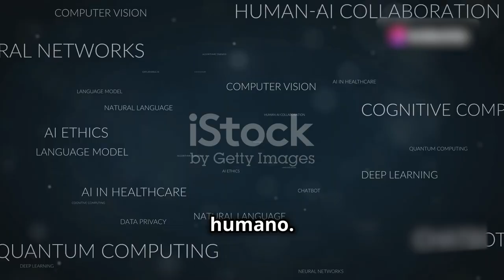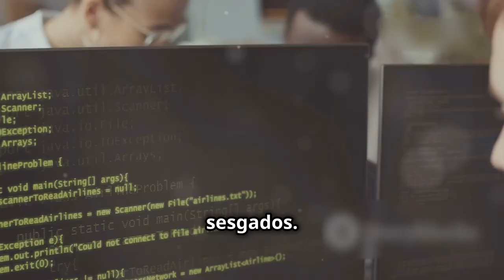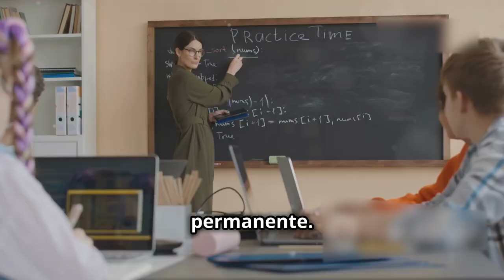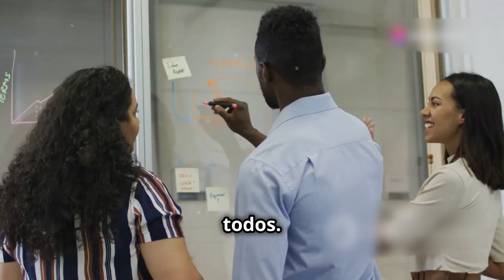Jóvenes y la IA: Desafíos y Oportunidades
En este video exploraremos cómo la inteligencia artificial (IA) está transformando el mundo de los jóvenes, abriendo puertas a nuevas oportunidades en la educación, el trabajo y la creatividad. Analizaremos cómo esta tecnología está siendo utilizada por las nuevas generaciones, las habilidades que necesitan desarrollar y los desafíos que enfrentan en su integración. Descubre cómo la IA está impulsando un futuro más innovador y lleno de posibilidades para los jóvenes de hoy.